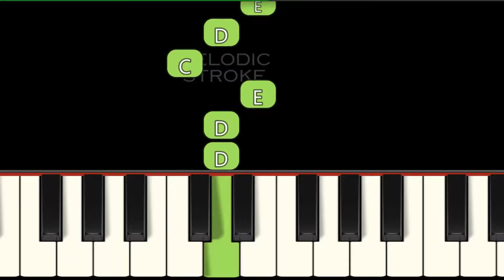Ode to Joy | VERY EASY BEGINNER PIANO TUTORIAL + Sheet music link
Learn to play Beethoven's Ode to Joy on the piano with our beginner-friendly tutorial. Impress your friends and family and bring joy to those around you. Start learning today!